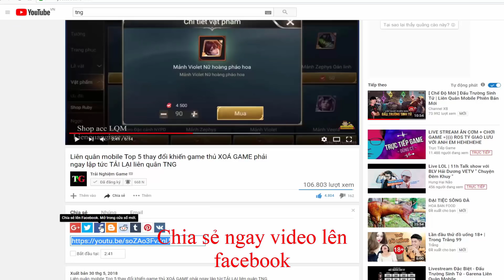Liên quân mobile Top 5 tướng SoLo đường mạnh ▶ Dễ chơi hợp chiến thuật 4-1 Mùa 12 Trải Nghiệm Game